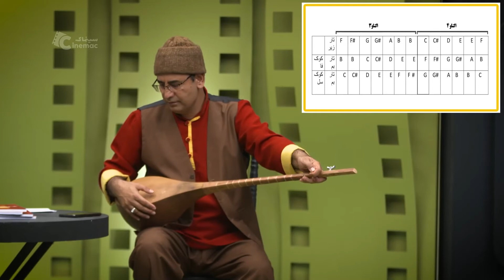تخته سیاه - آموزش دوتار و آواز - قسمت 7 | Black Board - Dotar & Singing Lessons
این قسمت :  آموزش دوتار و آواز
شمال خراسان
استاد شعبان اسلام

پخش: 1401

 تهیه کننده: پیمان شایسته
کارگردان: مینا حلوایی زاده
رده سنی: عمومی

این مجموعه برنامه ها بر مبنای اهداف مختلف، در گروه های متنوع تولید خواهند شد و براساس فصل بندی های صورت گرفته (مقدماتی، متوسطه و پیشرفته) ارائه می شود.
هدف از این برنامه:
1 - شناسایی استعدادهای شناخته نشده بازیگری در جای جای کشور
2 - توانمندسازی و اشتغال پذیری دانشجویان
3 - ارتقاء دانش فنی و مهارت تخصصی فعالان این حرفه

تخته سیاه:
مدرسه آنلاین با تمرکز بر آموزش تعاملی
دسترسی به بیش از 100 سرفصل آموزشی از 50 مدرس برجسته سینما و موسیقی
بیش از 1000 ساعت ویدئوی آموزش تخصصی
امکان ارتباط و تعامل با دیگر هنرآموزان
پشتیبانی آنلاین همواره در دسترس

سینماک:
 ژانر متفاوت از فیلم و سریال و انیمیشن

Black Board - Dotar & Singing Lessons - Part 7

This episode: Dotar & Singing Lessons (North Khorasan)
Master: Shaaban Eslam

Release: 2022

This set of programs will be produced in different groups based on different goals and will be presented based on the chapters (introductory, intermediate and advanced).
The purpose of this program:
1- Identifying unknown acting talents in different parts of the country
2- Empowerment and employability of students
3- Improving the technical knowledge and specialized skills of the activists of this profession

Black Board:
Online school with a focus on interactive learning
Access to over 100 educational topics from 50 leading cinema and music instructors
More than 1000 hours of specialized training video
Ability to communicate and interact with other students
Online support always available
Cinemac :
16 different genres from movies, series and animation